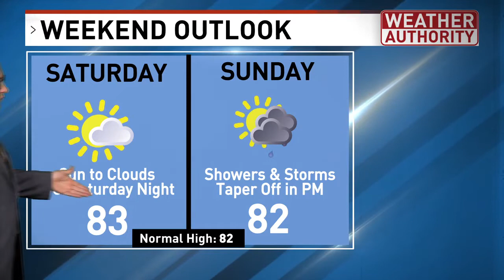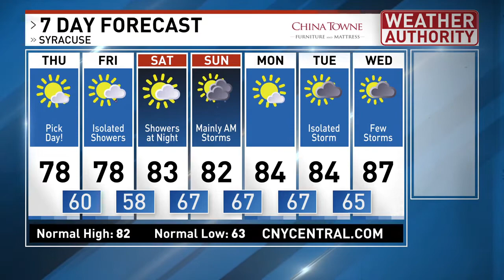Meteorologist Mike Brookins Thursday AM Forecast 7-22-2021